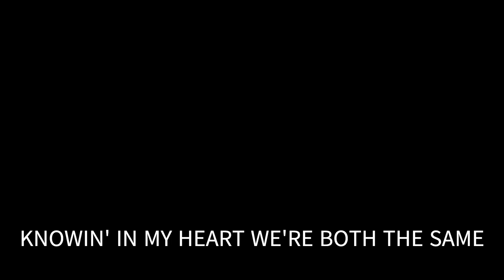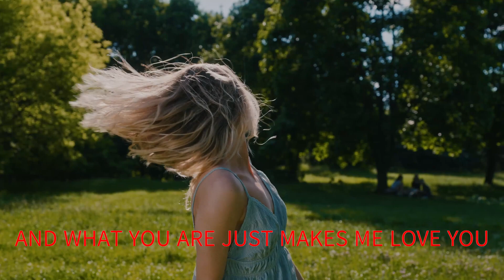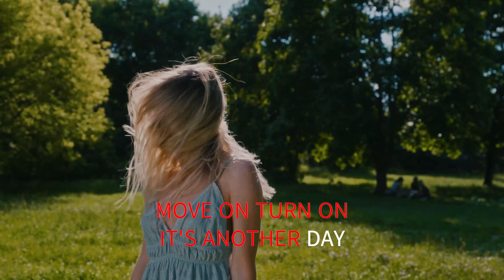SPIN AWAY THE LETTERMEN WITH SING ALONG LYRICS